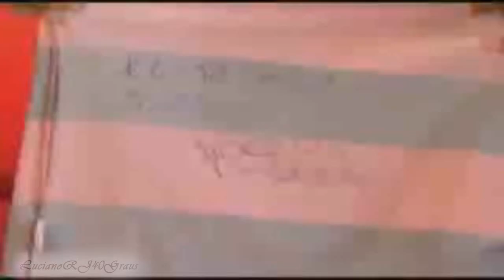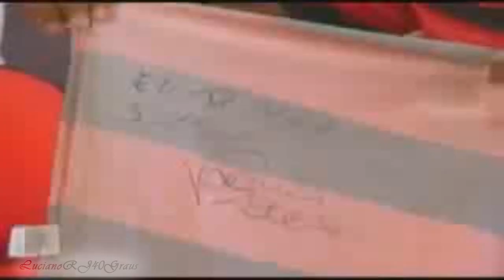Vagner Love Gols Apresentação Coletiva Flamengo 2012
A volta de Vagner Love 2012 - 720p
Gols
08:15 Coletiva
16:21 Festa da Torcida